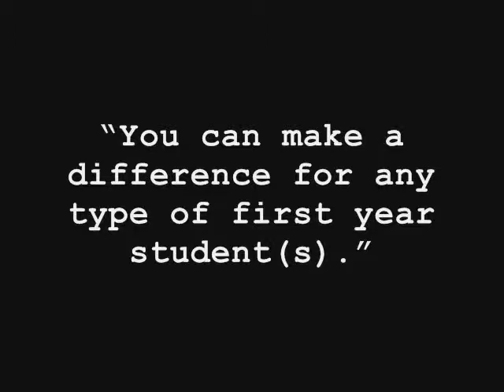Undergrad Types - Training Video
Know your stereotypes.  An effective training video for social workers involved with undergraduate students.